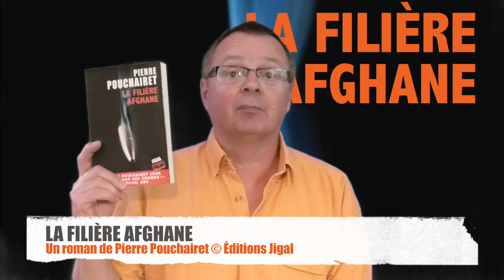LA FILIÈRE AFGHANE de Pierre Pouchairet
Prix Interpol'Art 2015

Finaliste Prix de l'Embouchure 2016
Finaliste Prix Sang pour Sang Polar 2016
Finaliste Prix Plume de Cristal 2016 du Festival International du Roman Policier de Liège

« L’auteur tient ses lecteurs en haleine jusqu’à la dernière page et l’on regrette de refermer un livre qui nous vaut (avec plaisir) quelques nuits blanches. Pierre Pouchairet joue désormais dans la cour des grands ! » Le Nouvel Obs.

Alors que la France est la cible d’actes terroristes, Gabin, Marie et leurs collègues de la PJ enquêtent sur des dealers qui opèrent dans une cité de Nice. Après l’identification d’un réseau structuré et multicarte, les investigations vont remonter jusqu’en Afghanistan. Là-bas, entre le retrait des forces internationales et la succession d’Hamid Karzai, une page est en train de se tourner dans une ambiance délétère. Et c’est dans un climat de suspicion et de corruption généralisée doublé d’une violence aveugle que le flic niçois va découvrir les liens entre trafic de drogue et terrorisme ! De Nice à Kaboul, du Helmand aux Pyrénées s’engage alors, pour Gabin et son équipe, une traque impitoyable pour éviter le pire…

Son précédent roman, Une terre pas si sainte a été classé dans le TOP 100 des POLARS INCONTOURNABLES d’Alibi Magazine. Il est d’ailleurs toujours en lice pour le Prix Sang pour Sang Polar 2015. Ex-flic, Pierre Pouchairet a œuvré dans tous les coins chauds du globe et, dans ce nouveau roman, c’est en Afghanistan qu’il nous entraîne à la suite de son alter ego, Gabin, un flic niçois parti là-bas enquêter sur un trafic international de drogue en liaison probable avec de récents actes terroristes perpétrés en France. L’Afghanistan, Pierre Pouchairet connaît… Il y a voyagé, vécu et surtout travaillé. Et c’est un formidable roman imprégné de ses observations qu’il nous offre ici. Encore une fois, et avec son incroyable style façon « caméra à l’épaule », il nous embarque sur un tempo époustouflant dans un récit où vont se mêler terrorisme, drogue et géopolitique mondiale ! « C’est musclé, efficace et audacieux, et sa parfaite maîtrise du terrain nous donne à comprendre la complexité des enjeux dans cette région rarement au cœur de polars. » La Croix. Une enquête trépidante, un rythme effréné, un récit éprouvant apportant un éclairage de l’intérieur, rude et très au fait des choses, des gens, des us et des coutumes locales. « Mené tambour battant, ce roman haletant se dévore grâce à de nombreux dialogues bien ficelés et à la connaissance du terrain de l'auteur. Un cocktail explosif… » DanActu.